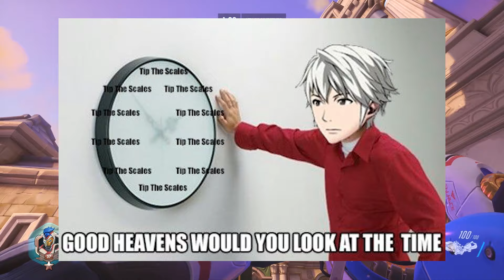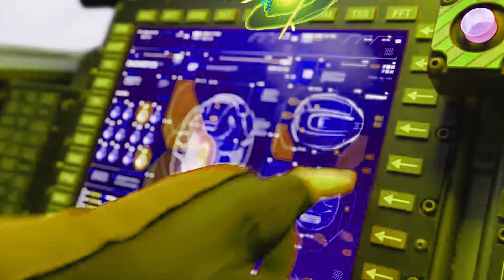MYSTERY HEROES IN 2 MINUTES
Story Summary: ▼
Who's that OVERWATCH HERO?